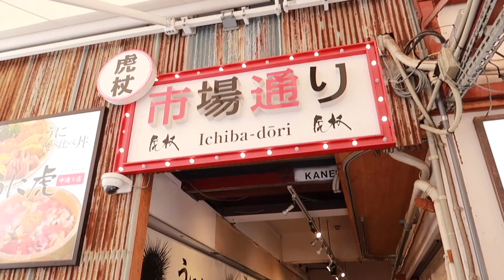Welcome To My Kitchen!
Hey, y'all! Welcome to my kitchen! I'm Amanda, but my nephews call me Dandy. I'm a Southern girl who loves to travel the world.

You may or may not have seen some of my adventures over on my YouTube travel channel: Chubby and Away. I’ve been cooking since I was a little girl. When it comes to food, my Mom and Memaw (Grandmother) have always been major influences in my life. I grew up watching them cook for those they love while making it look easy.

When I began traveling full time, I made a point to learn how to make a dish in every country I visited. I hung out with locals, never missed a market, and ate all the street food I could get my hands on. I learned about new complex flavor profiles, crazy ingredients, and became an epically adventurous eater.

I’m a Texas-based home cook who is family, self, and travel trained. I’m so excited you’re here! From Texas to Thailand, and everything in between, I will teach you how to make the exotic dishes of my travels, put my creative spin on some traditional flavors, and maybe even share some of my family’s best down-home country cookin.

So grab a mason jar with some sweet tea, your biggest wok pan, and an open mind for something new. Join me for food, fun, and travel stories as we bring the flavors of the world to your kitchen.

Let’s cook!